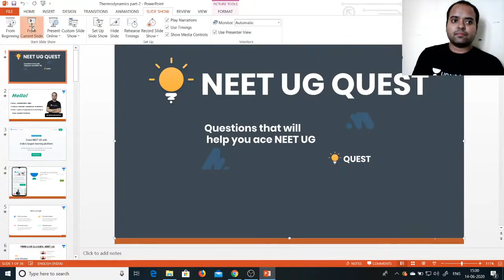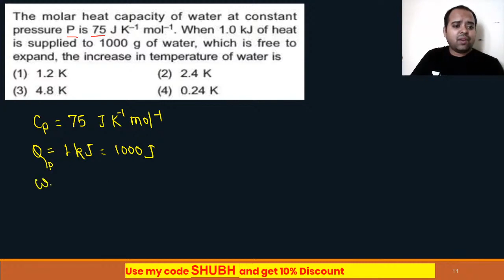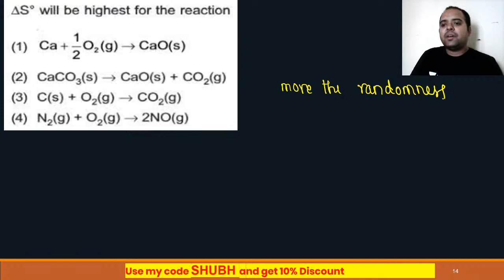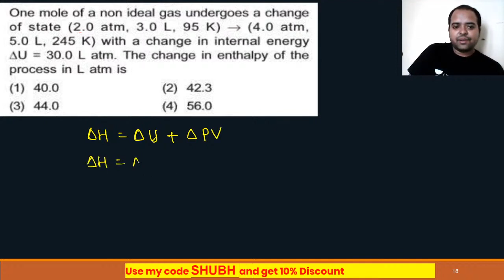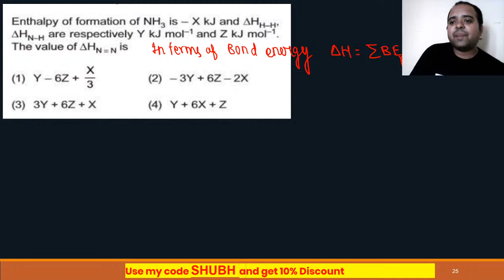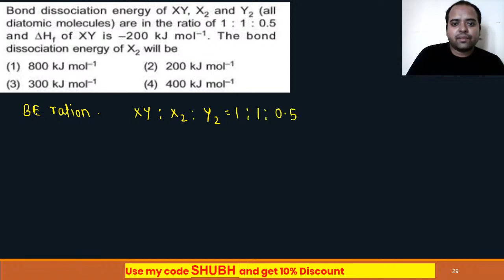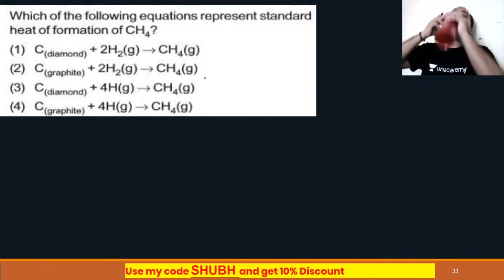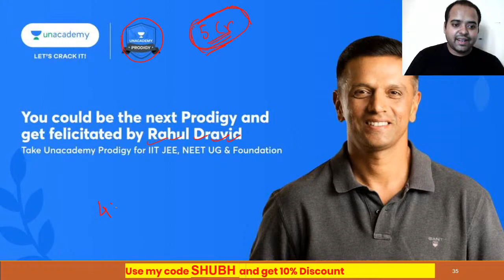Thermodynamics | Part 2 | NEET Chemistry | NEET UG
This session starts with a discussion on Thermodynamics, Part 2. NEET UG Quest is your one-stop solution to all the questions (MCQs, PYQs & Question Analysis).

Shubham Srivastava and other top educators are teaching live on Unacademy.

Unacademy Subscription Benefits:

1. Learn from your favorite teacher
2. Dedicated DOUBT sessions
3. One Subscription, Unlimited Access
4. Real-time interaction with Teachers
5. You can ask doubts in a live class
6. Limited students
7. Download the videos & watch offline